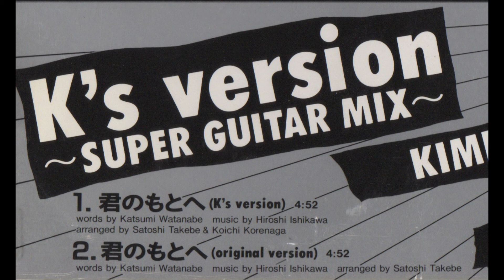KATSUMI ／君のもとへ 2 Versions（1994）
1. 君のもとへ (K’s Version)
2. 君のもとへ (Original Version)
　作詞：渡辺克巳　作曲：石川洋　編曲：武部聡志
from the PROMOTIONAL USE ONLY Single「君のもとへ K’s Version〜SUPER GUITAR MIX〜」
TBS系TV『ムーブ』エンディングテーマ
花王「ビオレ」CFイメージソング